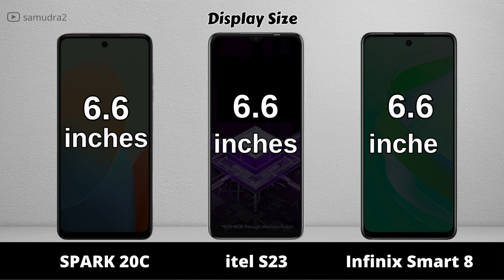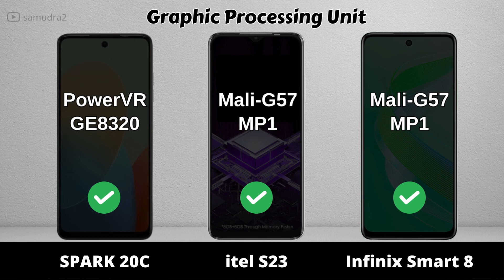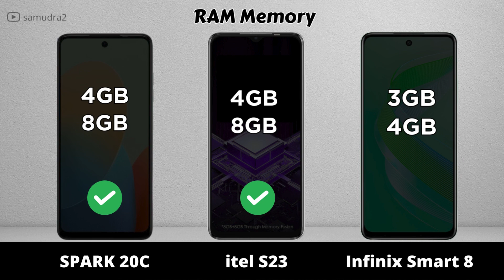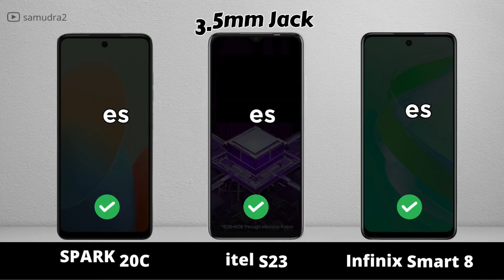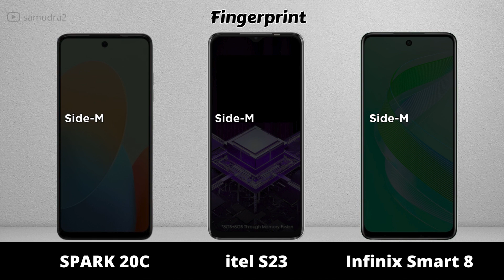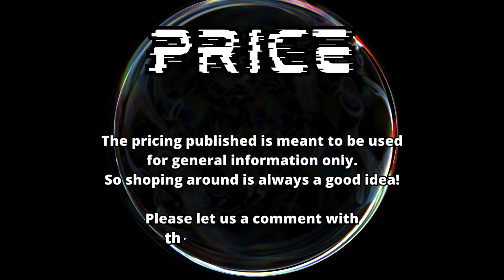Tecno SPARK 20C vs itel S23 vs Infinix Smart 8